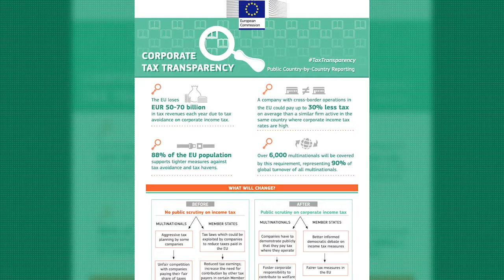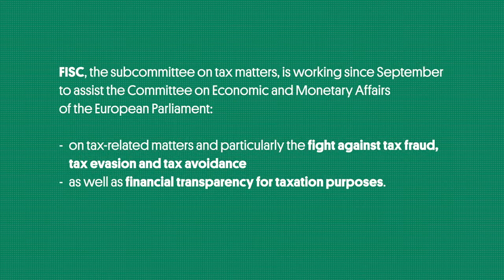What future for economic and monetary policy in the EU?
The COVID-19 pandemic has brought life to a standstill across the globe and the resulting halt in production, interrupted supply chains worldwide, and a drop in consumption have plunged our economies into a severe crisis. Within the EU, the countries hardest hit by the pandemic – Italy and Spain – were also among the member states that suffered most under the European debt crisis a decade ago. Immense efforts and support from financially stronger member states will be needed for their recovery.

To soften the economic and social fallout of the ongoing COVID-19 pandemic and after coordination and display of solidarity was initially lacking amidst the crisis, the European Commission presented its proposal for a major recovery plan, which includes a recovery fund entitled ‘Next Generation EU’ amounting to 750 billion euro alongside proposals to reinforce the long-term EU budget, the Multi-Annual Financial Framework 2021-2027, as well as an adjustment of its own work programme for the year 2020, prioritising recovery and resilience. Additionally, the European Central Bank announced in early June that it would boost its emergency support programme by 600 billion euro to 1.35 trillion euro. The support from the ECB comes on top of up to 540 billion euro in financial aid from Eurozone governments that includes credit lines from the euro bailout fund as well as the above-mentioned proposal by the European Commission.

Speakers:

Ernest Urtasun, Member of the European Parliament Greens/EFA and member of the Economic and Monetary Affairs Committee of the European Parliament

Gabriele Michalitsch, economist & political scientist, lecturer at Vienna and Klagenfurt University & guest professor in Beijing, Budapest and Istanbul

Thierry Philipponnat, Head of research & advocacy at Finance Watch

Moderation: Jennifer Baker, Freelance EU Correspondent